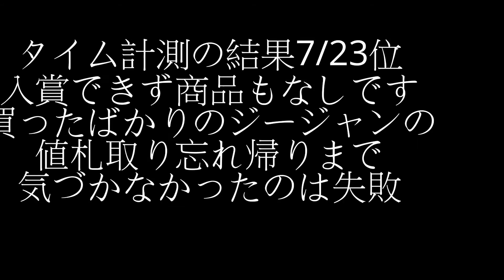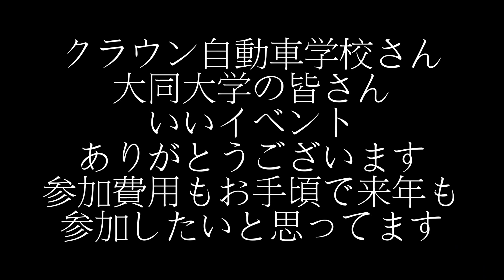ライダースクール 大同大学コラボ【バイク ジムカーナ ライスク 学祭 自動車学校】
今年も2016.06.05にクラウン自動車学校で開催された
ライディングスクールに参加して来ました
中々自分が走っている動画は見れないから
こうやって撮影してもらえると嬉しいですね
五月上旬頃HPにて告知されます